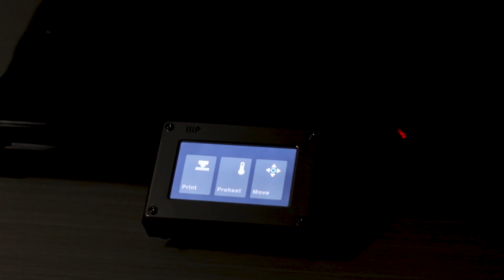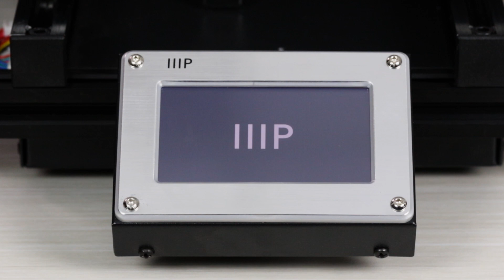MP 10 / MP 10 Mini 3D Printer Introduction and Setup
The MP 10 series is a feature rich 3D printer series with a 300x300 (MP 10) or 200x200 (MP 10 Mini) heated, flexible, and removable steel spring build plate, and an all metal extruder. It has an assisted level sensor on its magnetic extruder assembly, allowing easy changes to the Z offset in the menu for easy and perfect first layers. Wiring is no issue, as all of the components are already prewired and ready to go, with the connections hidden in the cable management sleeve. The Resume Print funtionality allows a print to be resumed after a power outage, power failure, or a sudden power loss from accidental unplugging.